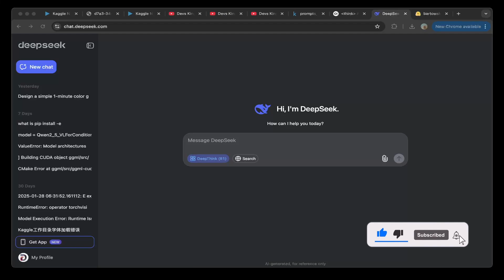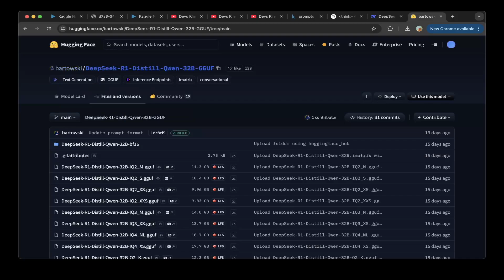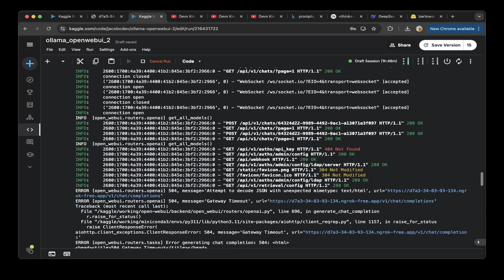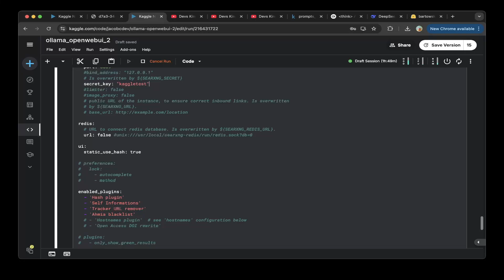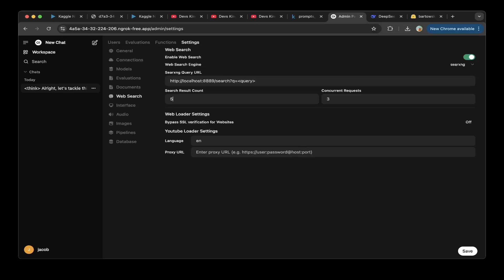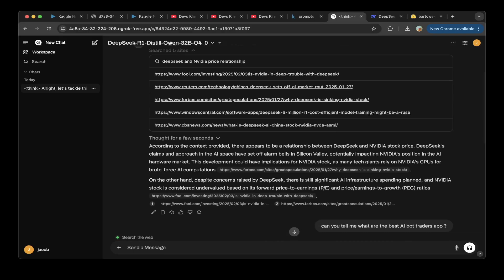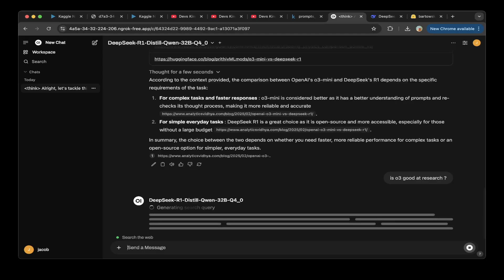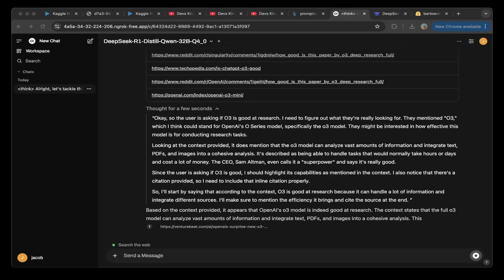DeepSeek-R1-Distill-Qwen-32B + VLLM + OpenWebUI + SearXNG: Best Local Free Replica for DeepSeek Chat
this video demos how to build a super awesome FREE LOCAL REPLICA of chat.deepseek.com with reasoning and web search capabilities using DeepSeek-R1-Distill-Qwen-32B GGUF + VLLM  + OpenWebUI + SearXNG Search Engine

Step 5:
Lastly, Follow this tutorial to config WebSearch with DeepSeek R1 Model on OpenWebUI

Kaggle notebooks:
Notebook is only created for demonstration and serve as a guidance for those who were interested using similar methods to build projects.  1. it works while the video is recorded, However it does not guarantee to work at a later date as tech communities make code changes all the time. Please follow the tutorial and create your own version of it if needed. 2. 3. if you need further professional assistance, please feel to book a consulting call. Thanks for understanding